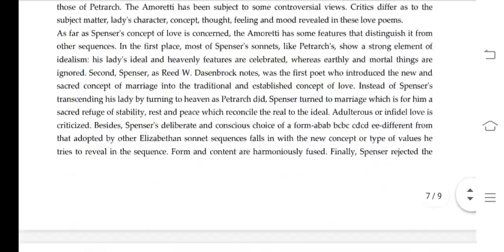BEGC 104 Ignou Solved Assignment 2020-21